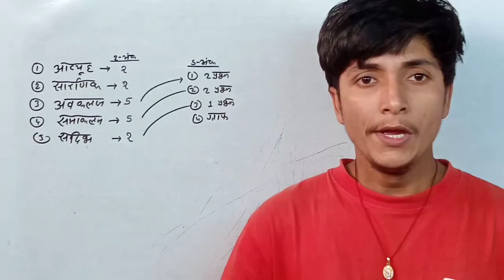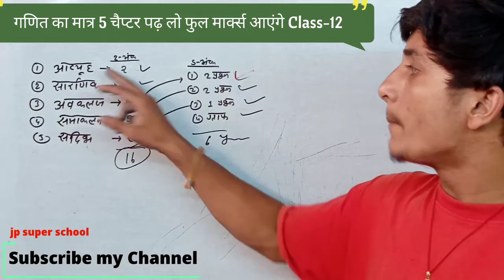गणित का ये 5 चैप्टर पढ़ लो फुल Mark's आएंगे Class-12th || Class-12th Maths tricks || गणित ट्रिक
how to get full marks in maths
trick how to get full marks in maths
how to get full marks in maths class 12
easy way to get full marks in maths
easy way to get full marks in maths class 12
how to get full marks in class 12 maths
tricks to get full marks in class 12 maths
easy ways to get full marks in class 12 maths

गणित में फुल मार्क्स कैसे लाएं
गणित में फुल मार्क्स कैसे लाएं क्लास 12
गणित में फुल मार्क्स लाने का ट्रिक
गणित में फुल मार्क्स लाने के आसान ट्रिक
क्लास 12 गणित में फुल मार्क्स कैसे लाएं
क्लास 12 गणित में फुल मार्क्स लाने के तरीके
क्लास 12 गणित फुल मार्क्स लाने के आसान तरीके
क्लास 12 गणित में फुल मार्क्स लाने के जबरदस्त ट्रिक